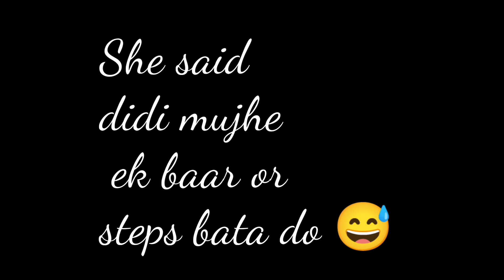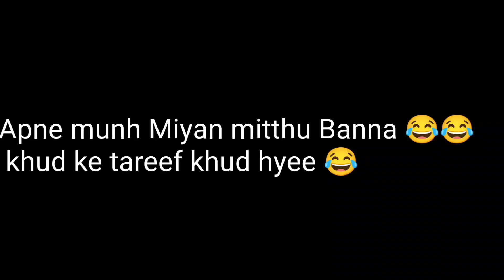BTS Vlog || Ring ceremony || Frankly Sakshi || Full dhamaal || Enjoy